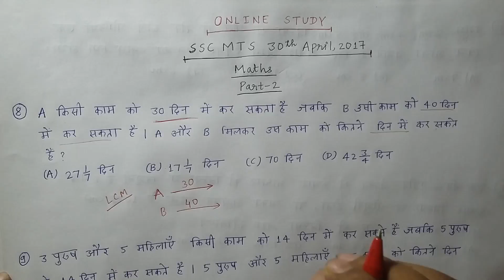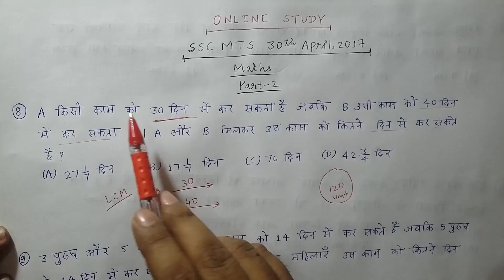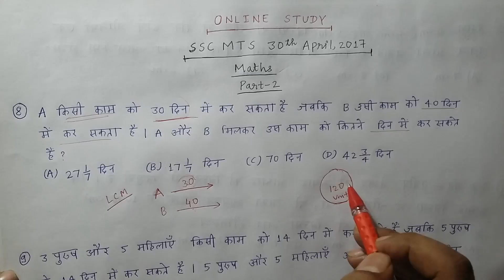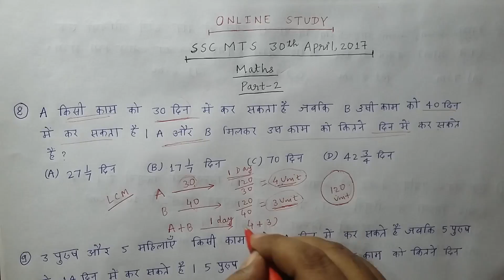SSC MTS MATHS 30TH APRIL,2017 QUESTIONS PAPER WITH SOLUTIONS. (PART-2)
SSC MTS MATHS QUESTIONS PAPER WITH SOLUTIONS PART-2 IS DISCUSSED IN THIS LECTURE.THIS LECTURE IS VERY MUCH IMPORTANT FOR ALL THOSE ASPIRANTS WHO ARE PREPARING FOR SSC CGL,MTS,CHSL etc EXAMINATIONS.HOPE U GUYS LIKE THE VIDEOS AND SUBSCRIBE CHANNEL.